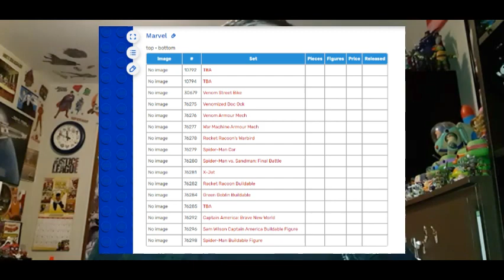Three New Lego Spider-Man Sets Coming in 2024